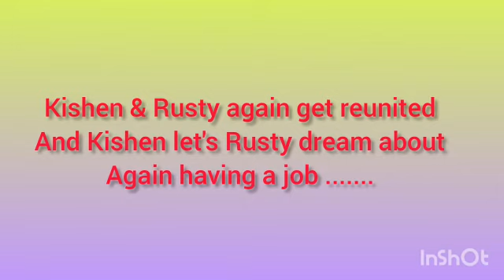The Room On The Roof /Book Review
A wonderful book
Room on the roof
Book review